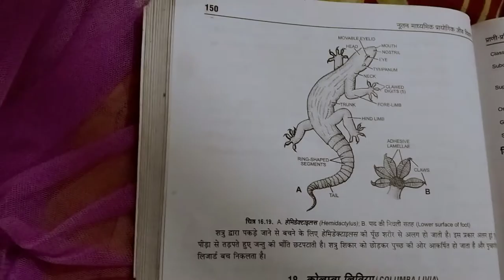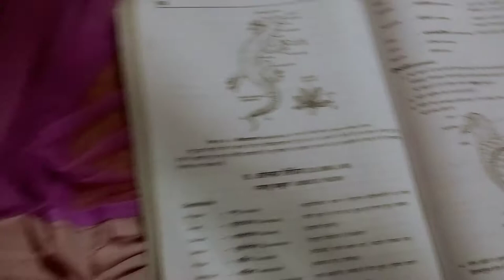बायोलॉजी में कुछ चित्र बनाए हैं आप लोगों को कैसा लगा कमेंट में जरूर बताइए